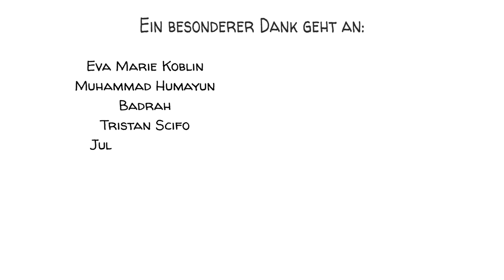Fluide & Kristallisierte Intelligenz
Es gibt wahrscheinlich zwei Arten von Intelligenz. Die fluide Intelligenz ist Ihre Fähigkeit, schnell zu denken. Sie beruht auf der Fähigkeit, die Aufmerksamkeit aufrechtzuerhalten und profitiert von einem starken Arbeitsgedächtnis. Kristalline Intelligenz ist die Fähigkeit, Wissen aus früheren Lernprozessen anzuwenden, das im Langzeitgedächtnis gespeichert wurde. Um zu veranschaulichen, wie die beiden zusammenarbeiten, haben wir ein kurzes Märchen geschrieben - die Geschichte eines jungen Mannes, der eine junge Prinzessin retten will, die von einer bösen Hexe gefangen genommen wurde.

DANKE, PATREONS! 🙏

SPROUTS TEAM
Drehbuch: Cameron Tan
Redaktion: Jonas Koblin
Überprüfung der Fakten: Ludo Saint Amour di Chanaz
Künstler: Pascal Gaggelli
Stimme: Christian "Beppo" Peters
Färbung: Nalin
Bearbeitungen: Peera Lertsukittipongsa
Produktion: Selina Bador
Tontechnik: Miguel Ojeda
Übersetzung: Gunnar Selm

QUELLEN
Flüssige und kristalline Intelligenz

Forschungsartikel über die Verbesserung der fluiden Intelligenz durch Training des Arbeitsgedächtnisses

Au, J. et al. (2015). Verbesserung der fluiden Intelligenz durch Training des Arbeitsgedächtnisses: eine Meta-Analyse. Psychon Bull Rev, 22(2), 366-77.

Jaeggi, S. M., et al. (2008). Verbesserung der fluiden Intelligenz durch Training des Arbeitsgedächtnisses. Proceedings of the National Academy of Sciences of the United States of America, 105(19), 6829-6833.

Idee für eine Übung in 7 Schritten:

Lassen Sie die Schüler offen darüber diskutieren, was sie unter Intelligenz verstehen. Als Anregung können Sie sie auffordern, Menschen, Tiere oder Maschinen zu nennen, die sie für intelligent halten. Schreiben Sie ihre Ideen an die Tafel (nehmen Sie sich dafür etwa 5 Minuten Zeit).
Führen Sie das Konzept der 2 Arten von Intelligenz ein und spielen Sie unser Video ab (10 Minuten)
Zeigen Sie der Klasse einen Überblick über beliebte Berufe, vom Flugzeugpiloten bis zum Zoodirektor - vielleicht können Sie das obige Bild als Anregung verwenden (5 Minuten)
Bitten Sie jeden Schüler, sich einen Beruf auszusuchen und zu erklären, welche Art von Intelligenz ihrer Meinung nach in diesem Beruf zur Weltklasse wird (5 Minuten).
Lassen Sie die SchülerInnen in Zweiergruppen ihre Erkenntnisse gegenseitig vorstellen (5 Minuten).
Bitten Sie um Freiwillige, die ihre Ergebnisse vorstellen (10 Minuten).
Fassen Sie die Ergebnisse zusammen und beantworten Sie Fragen (5 Minuten)

Schlüsselfrage, die Du vielleicht beantworten möchtest:

Brauchen verschiedene Berufe verschiedene Arten von Intelligenz?
Hängt dies von der Höhe des Dienstgrades ab?
Wer braucht die meiste Beweglichkeit und wer hat die meiste kristallisierte Intelligenz?